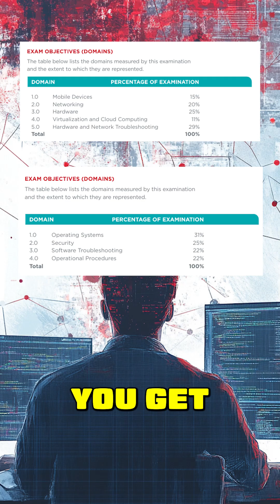The TRUTH About High Paying CompTIA Tech Jobs 2025